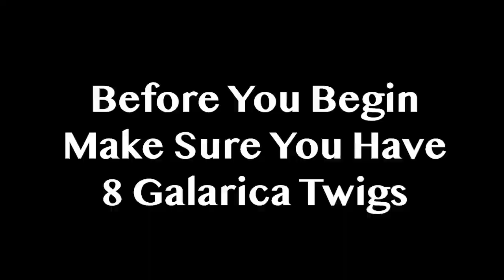How To Get The Galarica Cuff And Evolve The Brand New Galarian Slowpoke!!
In this video I show you how to get the Galarica Cuff and evolve the brand new Galarian Slowpoke!!
I had trouble finding a video about how to evolve Slowpoke mainly because I spelled Galarica Cuff and Galarica Twig and Galarcia Cuff and Galarcia Twig.
My mistake, but nothing had tags to accept both spelling variations which is why I bring to you today this video.